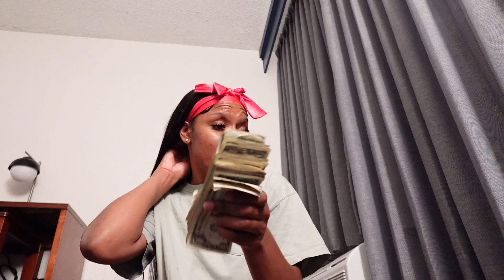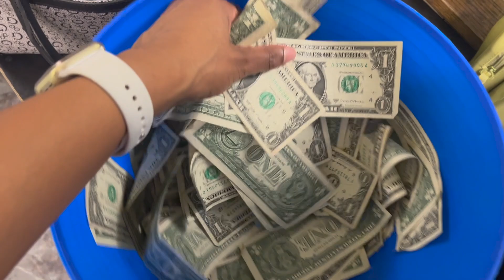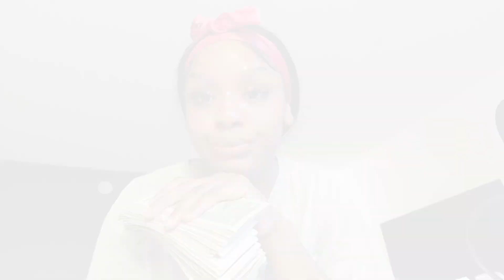MIAMI STRIPPER VLOG: MESSY CUSTOMERS, New Club, Working Day Shifts, Work Nights & Money Countsヅ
Hey babies , so ya girl went back out to Miami with the vibes! I love you guys so much !!!

SUBS: 8.22K